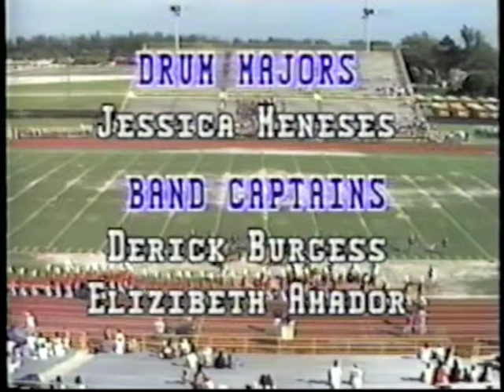Homestead Bronco Band 1994-1995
Latin Jazz Show - Featuring Aztec Fire, All Night Long & Sunrise Lady